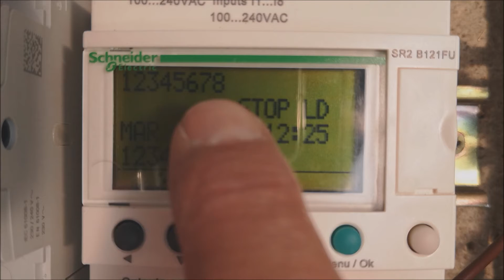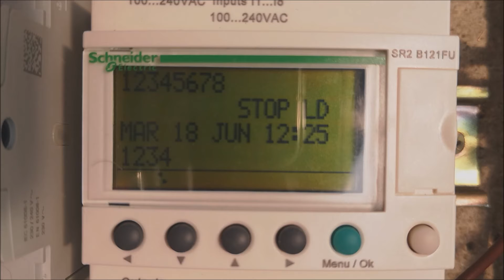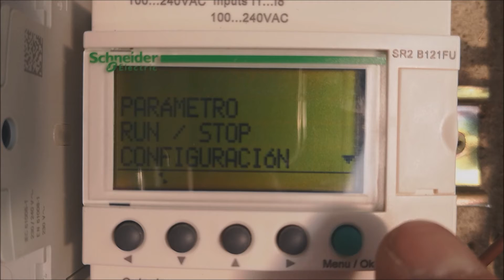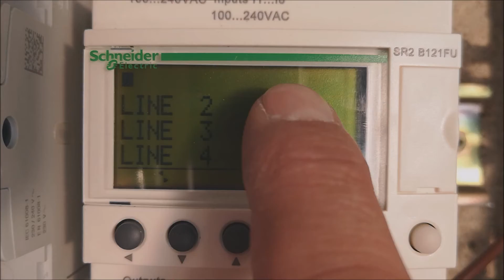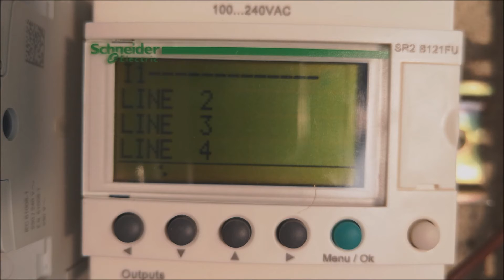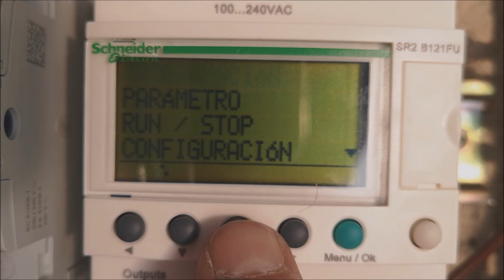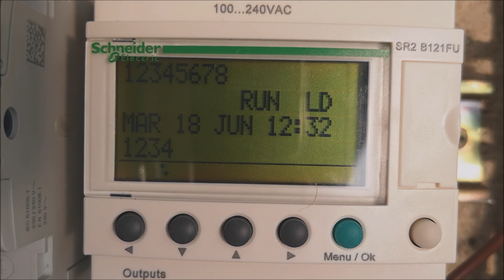Programar PLC Zelio Panel Frontal Rele Programable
Aprende a programar para crear automatismos con el PLC Zelio de Schneider desde el Panel Frontal. Autómata o Rele Programable Zelio Logic